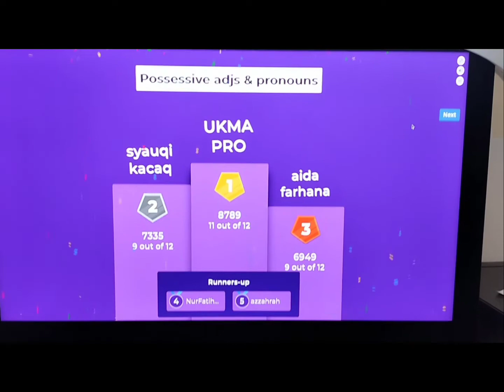4 Dedikasi With Teacher Eyu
Lesson on 16th July 2021